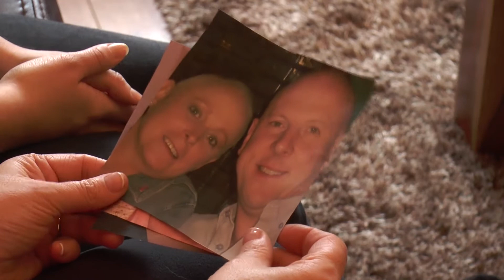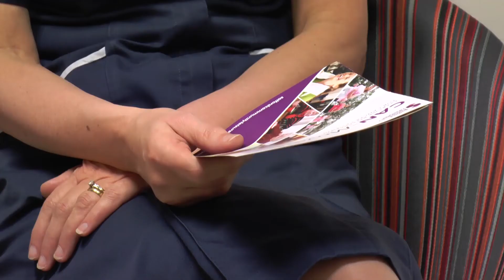Fifty Shades of Pink - Breast Cancer Fundraising event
Carlie Foster speaks to Gail Kirkham - a Salford mother-of-three who is a cancer survivor and who hosted a Fifty Shades of Pink event this Valentines Day 2015. All funds raised have gone towards The One Stop Breast Clinic at Salford Royal Hospital and to help fund raise for a help desk.